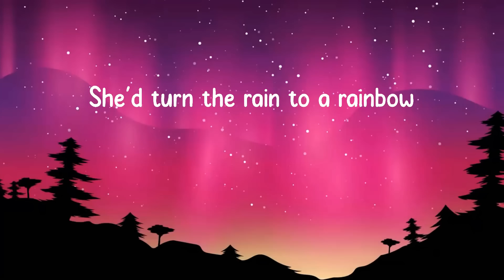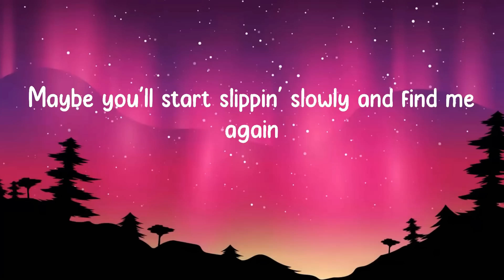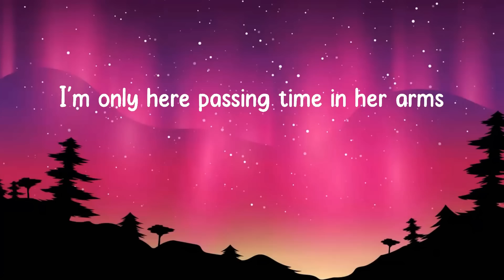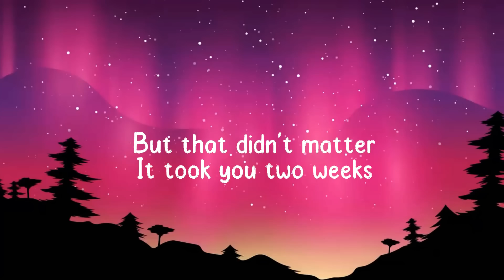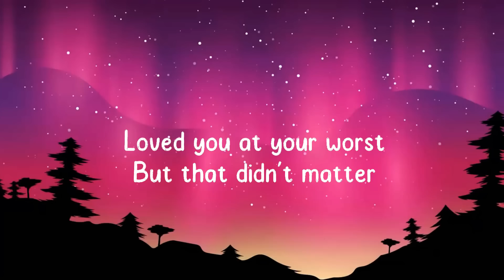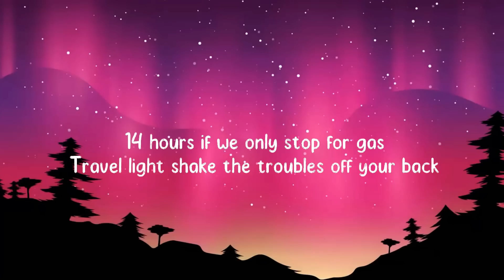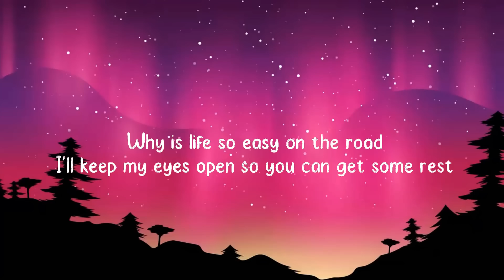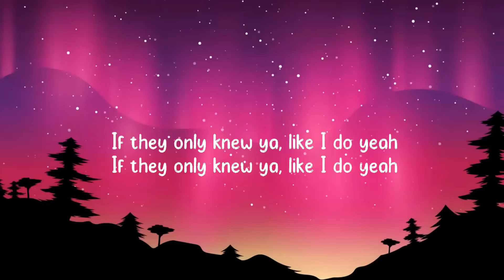Joji - Glimpse of Us (Mix Lyrics)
🎤 Lyrics: Joji - Glimpse of Us

[Chorus]
[Bridge]
Ooh
Ooh-ooh-ooh
Ooh
Ooh-ooh-ooh